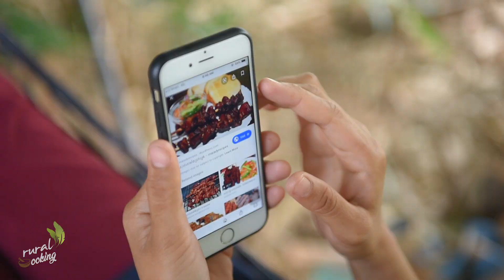Yummy Grilled Beef Skewers - Beef BBQ - Rural Cooking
Tasty grilled beef Skewers - Beef BBQ with Pickled Papaya Salad